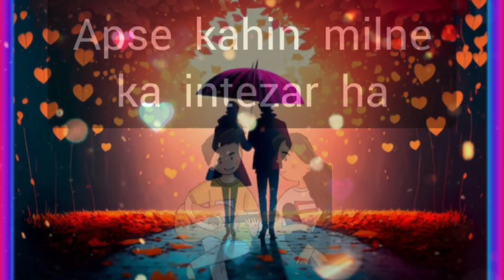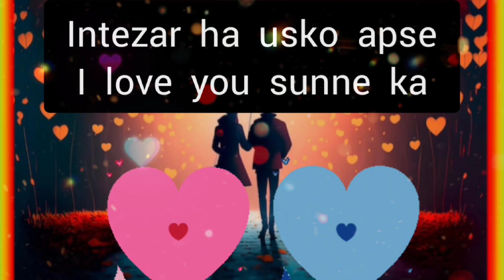choose one number | love quiz | love quiz game today | love quiz questions and answers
cover topic :
couple games
love quizzes
love game